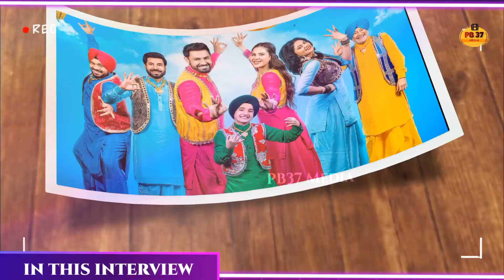Binnu Dhillon and Kavita Kaushik Talk about Shinda Grewal | Carry On Jatta 3 | Interview |PB37 Media